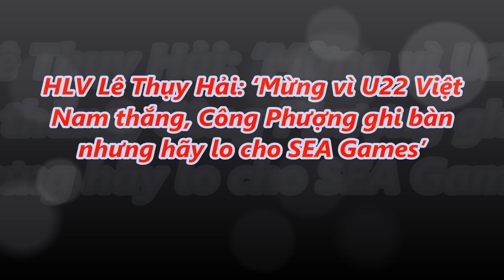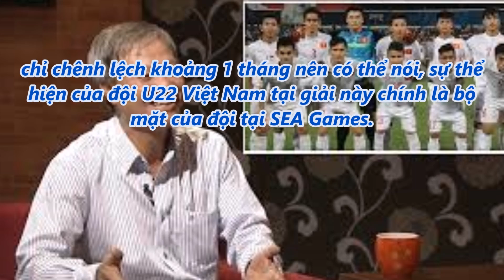tin tức 24h - HLV Lê Thụy Hải: ‘Mừng vì U22 Việt Nam thắng,nhưng hãy lo cho SEA Games’